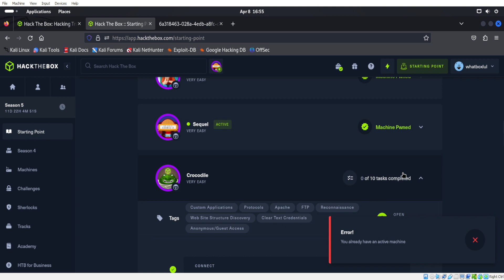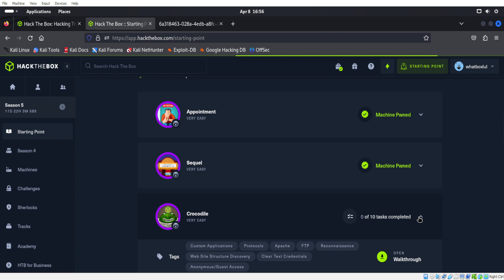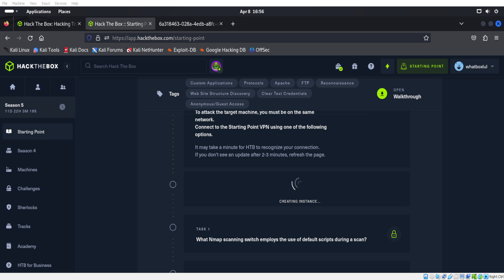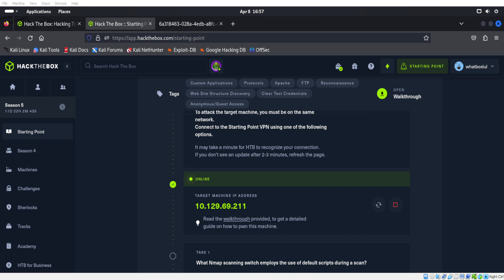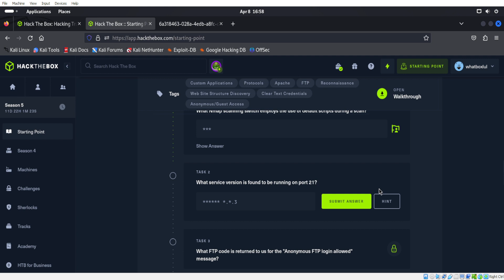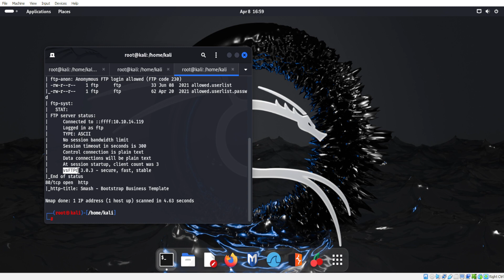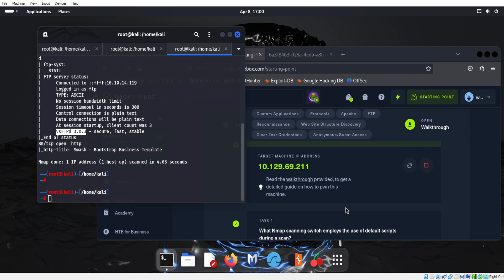Hack The Box - Crocodile PT 1